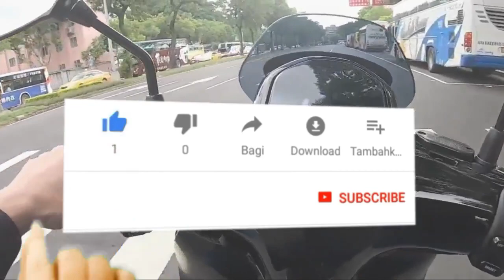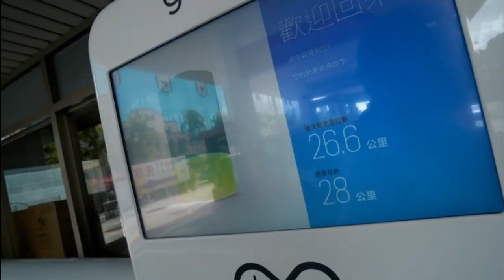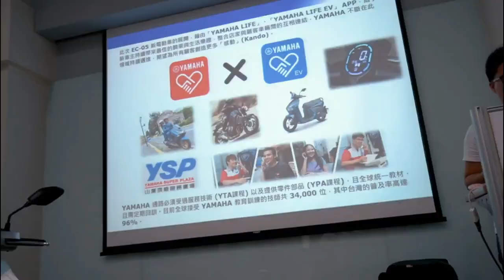Yamaha NMAX Sih Lewat, Motor Matic Baru Yamaha Ini Punya Desain Unik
Hallo guys kali ini kami akan menginformasikan tentang Motor Matic Baru Yamaha Ini Punya Desain Unik lho